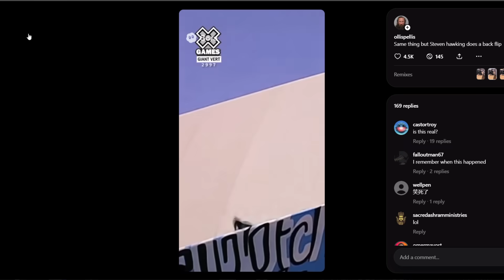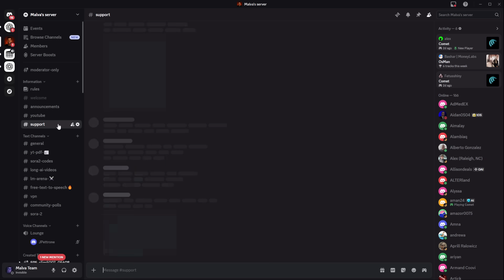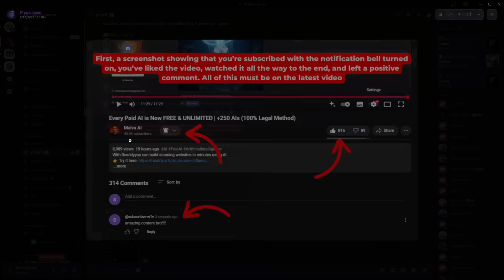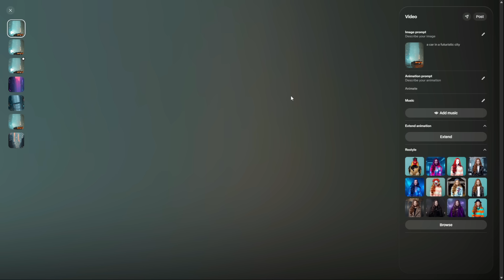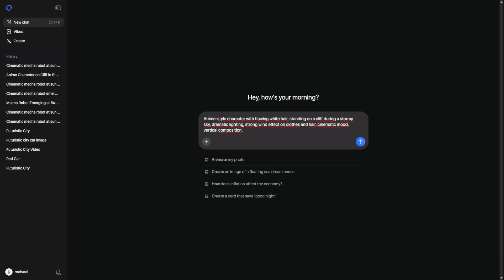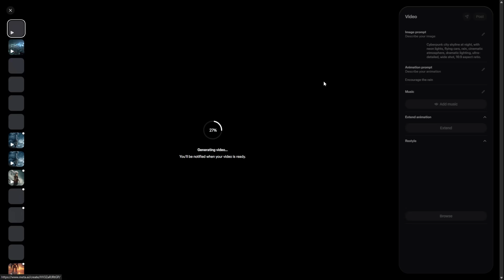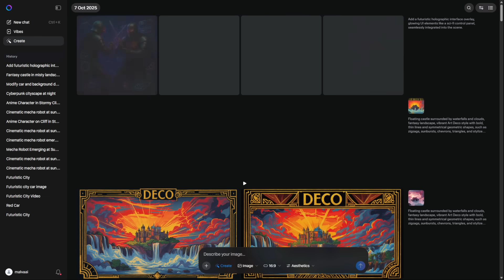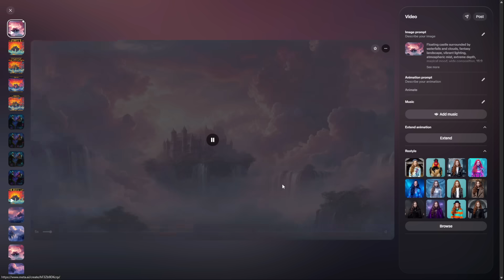Unlimited AI Videos — NEW Meta AI (100% FREE & Legal, No Watermark)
When Sora 2 access gets harder or turns fully paid, this is the best free and unlimited alternative every creator needs.
Meta’s new AI lets you generate videos, images, and text all in one place — legally, safely, and for free.

-How to use Meta’s official AI tool — no invite code, no restrictions.
-Generate vertical content for Shorts, Reels, and TikToks — completely watermark-free.
-Create horizontal 16:9 cinematic shots perfect for YouTube videos.
-Animate still images in seconds and extend clips endlessly.
-Restyle your videos with presets like robot, anime, 3D, low-poly, art deco, video game, and more.
-Upload your own images, modify them, and bring them to life with Meta AI.

All features are free and unlimited — directly from Meta’s platform.

🌐 100% LEGAL, SAFE & OFFICIAL

Everything shown in this video is from Meta’s own official website.
No third-party sites, no paid tricks, no hacks — this is the real, legal Meta AI tool available to everyone.

💬 Inside Our Discord (Malva AI)

Our Malva AI Discord is now open — your new HQ for AI creators.
Inside you’ll find:

Sora 2 invite code sharing and real-time community help.

Free AI tools, prompts, and updates (including everything from this video).

Exclusive PDF Volumes — private guides with the best free AIs, secret tips, and pro prompts to level up your creativity.

Whether you’re a creator, filmmaker, or just exploring AI for fun, this is the perfect tool to generate stunning videos, images, and animations — with no cost, no watermark, and no limits.
It’s official, legal, and directly from Meta.

⚖️ Legal Notice:
This video is for educational and creative purposes only.
All tools shown are used legally and safely, as provided by Meta’s official platform.
No external modifications, exploits, or unofficial methods are used.